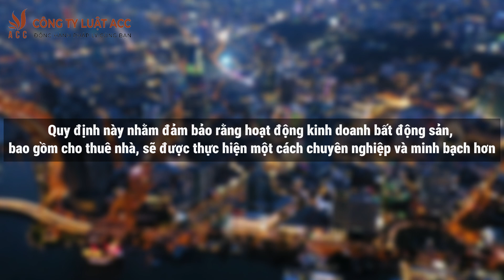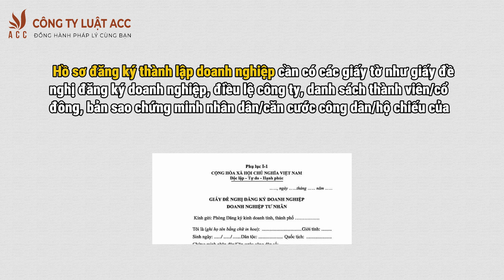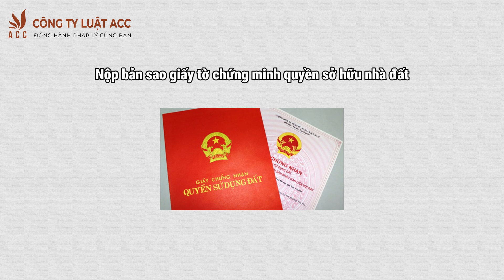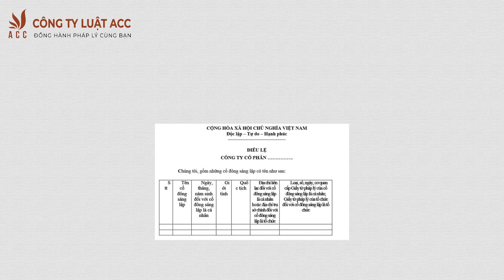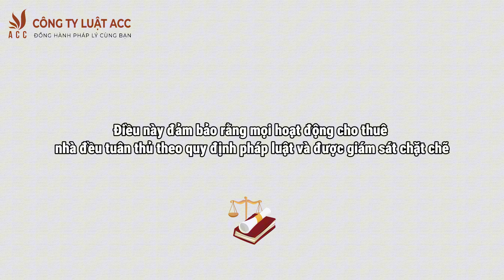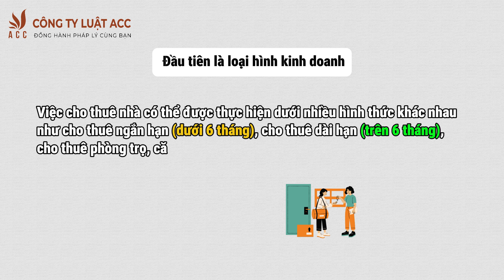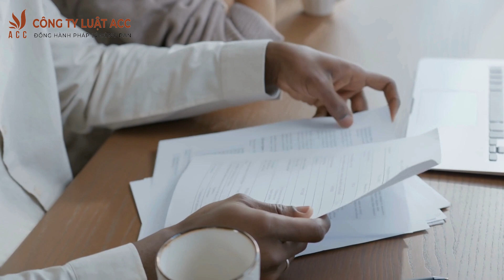Từ ngày 1/8/2024, cho thuê nhà có phải đăng ký kinh doanh? |Công ty Luật ACC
ACC Group | Năm 2024, Luật đất đau có nhiều thay đổi. Cùng ACC tìm hiểu từ ngày 1/8/2024, cho thuê nhà có phải đăng ký kinh doanh hay không nhé!
Theo dõi Công ty Luật ACC
Video thuộc bản quyền của Công ty Luật ACC. Vui lòng không cắt ghép, chỉnh sửa hay re-up ở bất cứ đâu khi chưa có sự đồng ý bằng văn bản của Công ty Luật ACC.